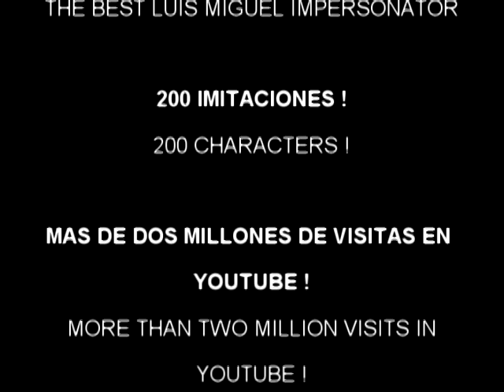MARTIN RUSSO EN INGLES Y ESPANOL.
La mejor coleccion de videos en Ingles y Español.
The best video collection in English and Spanish.